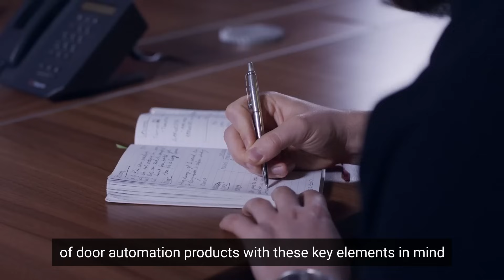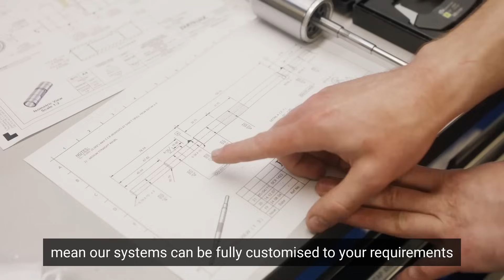Parvalux - Drive Systems for Door Automation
At Parvalux we manufacture drive systems for heavy-duty, standard-duty, and light-duty door automation applications including sliding, spinning and hinged-based.

With both standard and custom motor and gearbox combinations, Parvalux has options whatever the requirement.